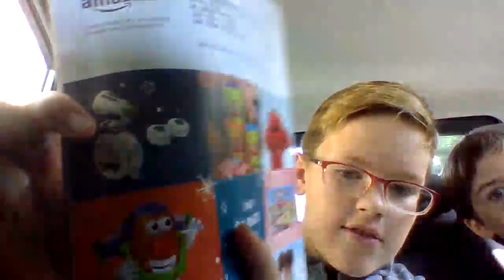me bieng alive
no balloon